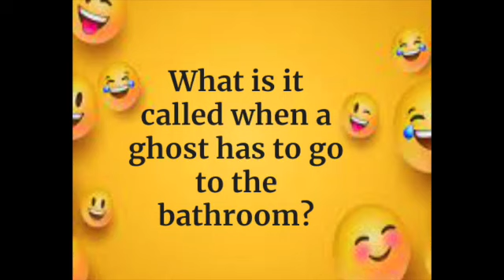Lee joke SD 480p